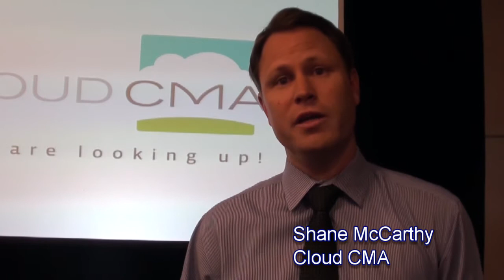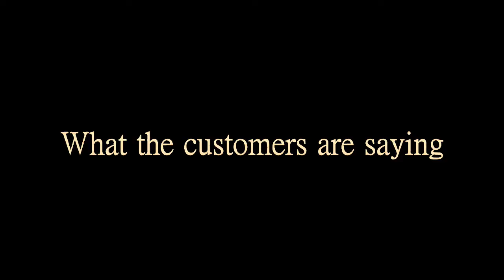Metrolist Cloud CMA - Make great CMAs in minutes.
Fast,professional and you will look amazing when you make your presentation.